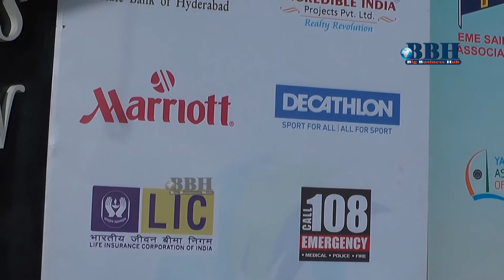Laser Class Association of India Championship - Bigbusinesshub.com